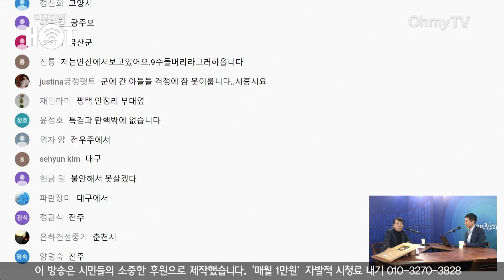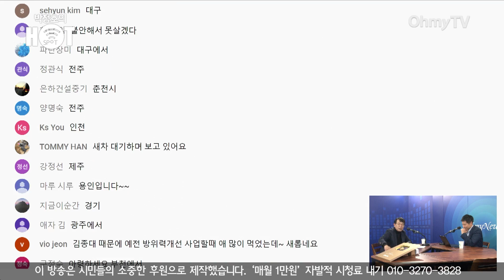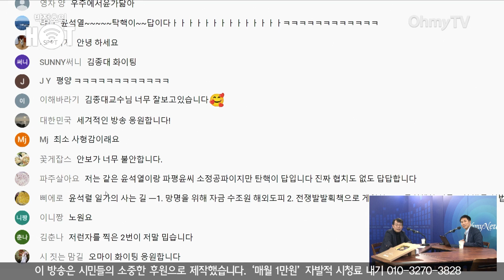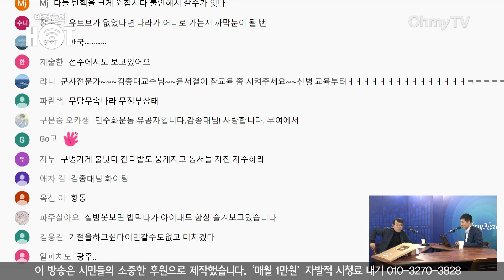[박정호의 핫스팟] '한미 공동 핵연습 논란' 김종대 "미국 핵무기 기지에 압수수색 발부했나, 왜 지꺼라고 우겨?"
오마이TV '박정호의 핫스팟'은 5일 오후 김종대 연세대 통일연구원 객원교수와 생방송 인터뷰를 진행했다.

( 영상 : 방태윤 기자 )